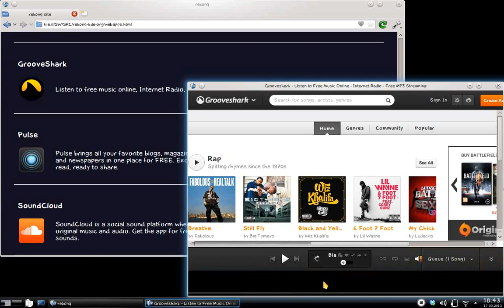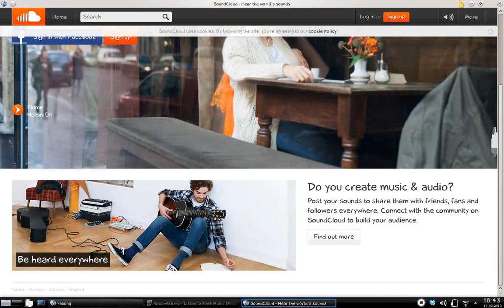rekonq: webapps management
rekonq loading a local page (to eventually add to its website)  showing its ability to manage webapps.